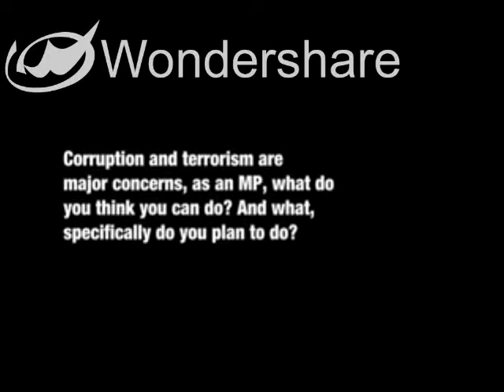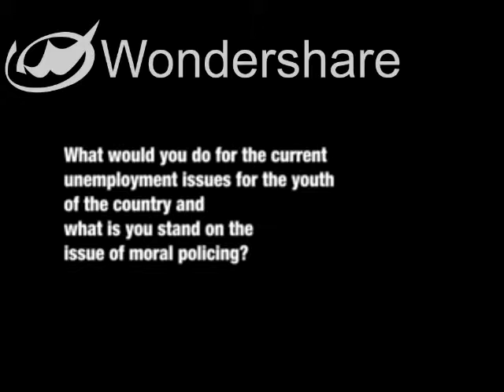K.S.S. Iyengar during Loksabha elections 2009 - part 2/2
This is an election interview of K.S.S. Iyengar, an independent candidate contesting from Bangalore Central Constituency. This is uploaded by volunteers of IndiaGoverns, an organization working on developing better relation between discourse of elected representatives and things that matter to citizens. Visit our webpage indiagoverns.org. Thanks to Smart Vote India for sharing the videos.